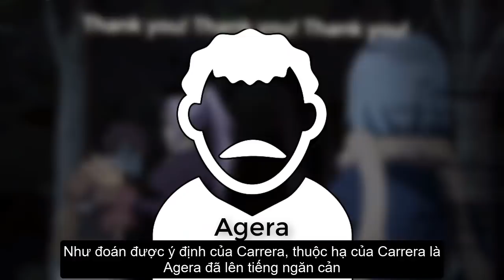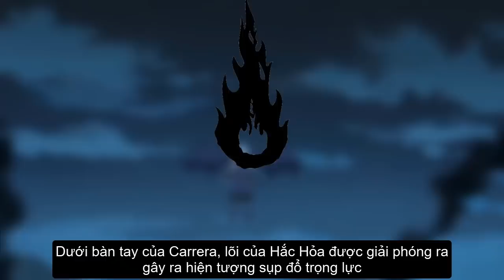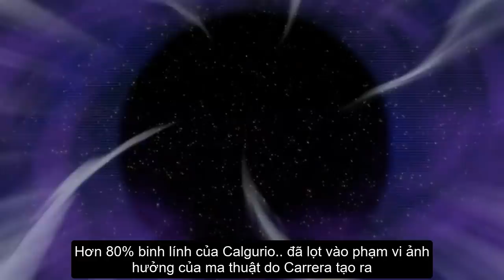Diablo Lập Đại Công - Khải Hoàn Chiến Thắng #15 | Tóm Tắt Tensei Slime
Cùng đến với video phân tích tóm tắt tensei slime - Màn thể hiện của Carrera - Diablo Lập Đại Công - Khải Hoàn Chiến Thắng

Chúng tôi không sở hữu hoàn toàn những nội dung trong video trên.

© Tớ La Pito Youtube Partner